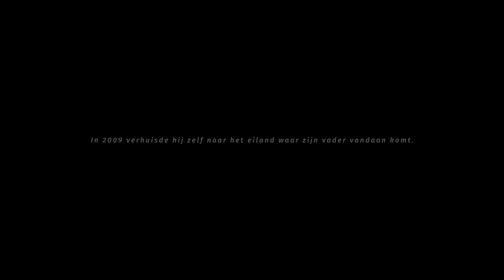Ja, vi elsker Feyenoord! | Trailer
Vorig jaar zijn wij begonnen met onze serie over Feyenoord supporters in het buitenland. Na de eerste docu over Erwan uit Parijs was het nu de beurt aan Lars uit Noorwegen. In 1967 emigreerde zijn vader van het Noorse eiland Gjerøy naar Brielle. In 1982 nam zijn vader hem voor het eerst mee naar de Kuip. Lars was meteen verkocht. Sindsdien gaat hij naar Feyenoord. Hij is seizoenskaarthouder sinds 1985 en bezocht zijn 1e uitwedstrijd in 1986. Sinds de jaren '90 heeft Lars, samen met zijn vader, een aandeel stadion Feijenoord. Waarmee hij, zolang er in De Kuip gespeeld wordt, zitplaatsrecht heeft. In 2010 verhuisde Lars naar het eiland waar zijn vader vandaan komt. Hij heeft zijn seizoenkaart altijd behouden. Van alles wat hij in Nederland heeft achtergelaten mist hij Feyenoord het meest. Tijdens deze docu volgen wij Lars tijdens de autoreis die hij maakt van Gjerøy naar Rotterdam, waar hij voor het eerst met zijn hele gezin naar een wedstrijd van Feyenoord gaat.